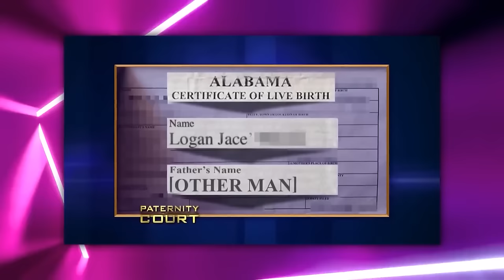Times Judge Lauren Lake Was ATTACKED!